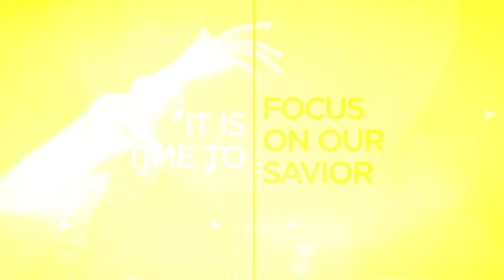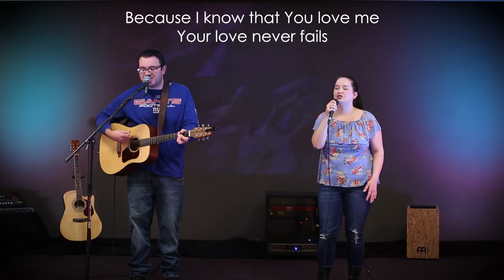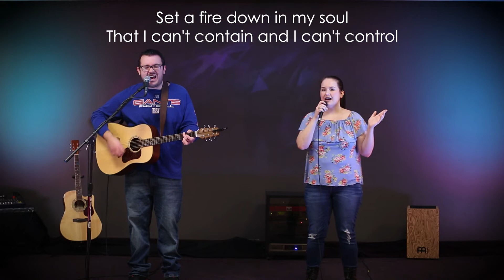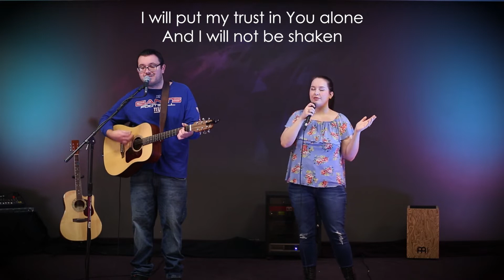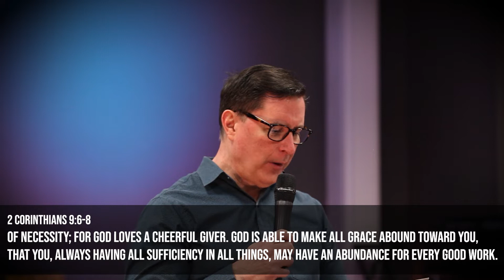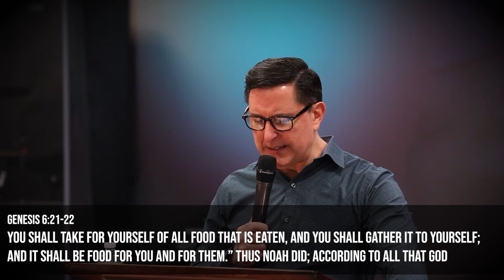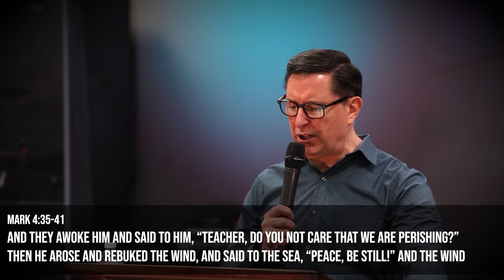Sunday Service: Surviving the Storm // Faith in a Crisis - Victory Community Church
Welcome to Sunday Service at Victory Community Church! In the midst of the COVID-19 virus pandemic, we are happy to be able to meet with you, give, worship and hear God's Word together, despite the distance.

Today we are starting a new series called Faith in the Midst of a Crisis and Part 2 is titled "Surviving the Storm." Pastor Bob Claffey takes us through Biblical truths that tell us God has a way out and up from all sickness, disease, adversity, and bad situations.

If this is your first time at church, or first time in a while, or you just want to connect with us about what to do next, you can fill out this form and we will be in touch! We miss our Sunday Morning Connect Cards, but this works just as well!

You can follow Victory Community Church on Instagram